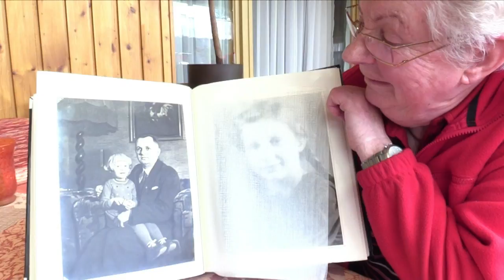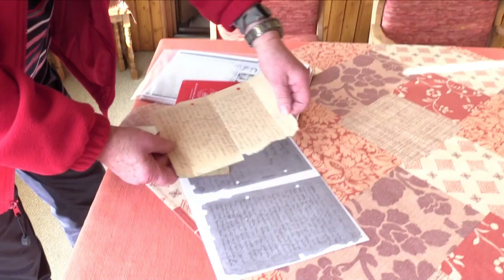German search for WWII missing drawing to sombre close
Nearly 75 years after the end of the Second World War, pensioner Diethild Heubel is still searching for her father, a German soldier who was interned in Austria in a Soviet prison camp in 1945. He is one of an estimated 1.3 million soldiers and civilians who vanished at the end of the war.